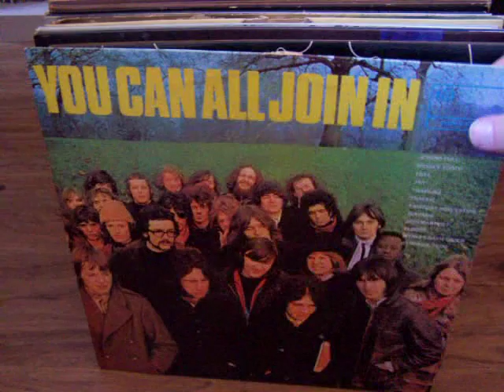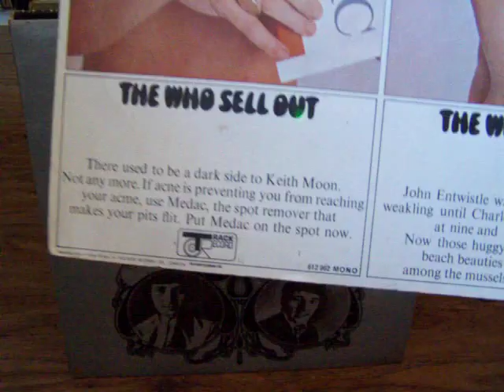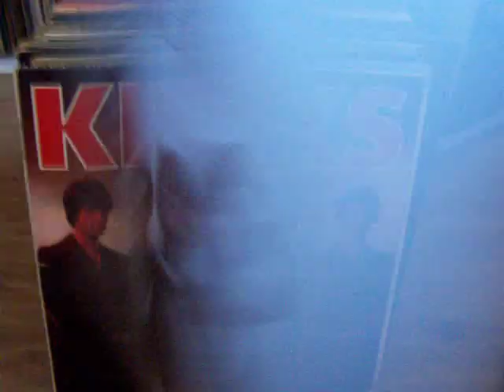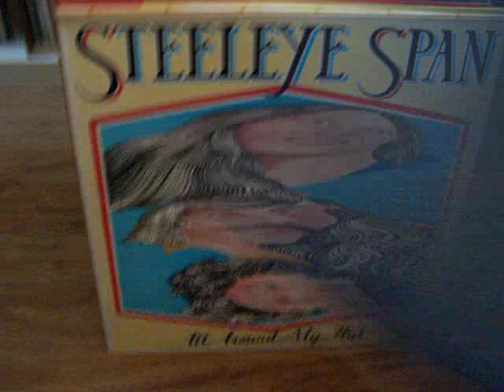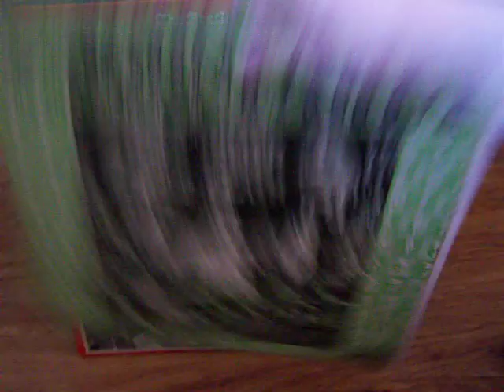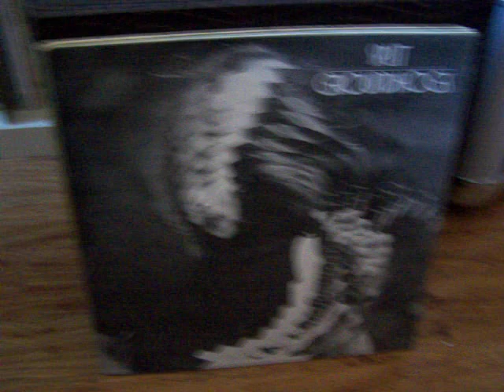Vinyl Update #8.1 (The box of stinky surprises)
I got given a big box of records. This is the best stuff from it (I am only getting rid of about 15% that was junk.) It all has that "foosty"" smell that things get if they are left for a long time in a garage. Althought the covers have stuff written on them (and smell), the discs themselves are in great condition.